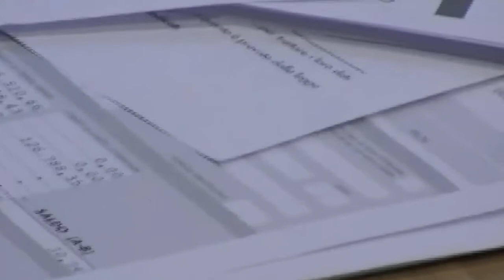A BERGAMO 14MILA IMPRESE FANTASMA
ABUSIVISMO ALLARMANTE IN BERGAMASCA. SI CONTANO CIRCA 14MILA IMPRESE FANTASMA CHE OPERANO SENZA VERSARE LE TASSE -
Il fenomeno dell’abusivismo si sente anche in bergamasca. Attualmente si contano circa 14mila impresa fantasma che operano senza partita iva, le opportune licenze e senza versare le tasse.

GRAZIE!